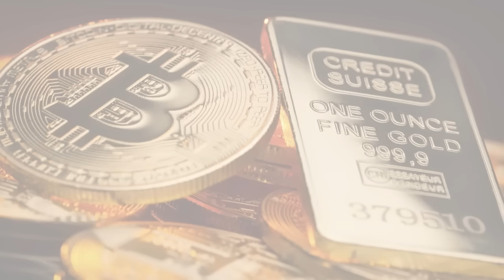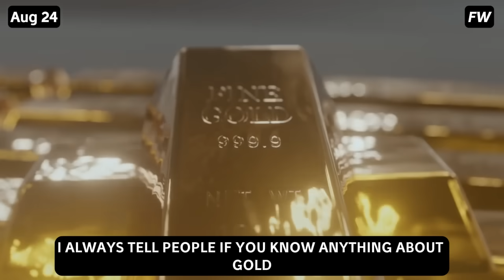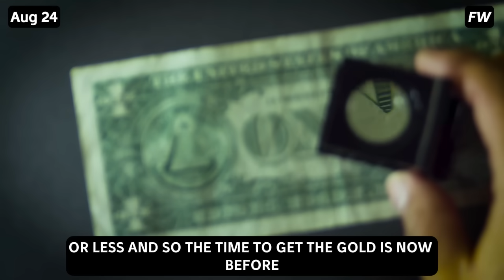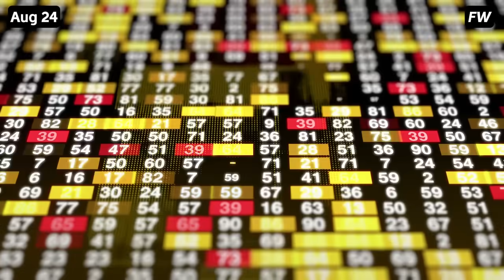Jim Rickards: For God's Sake LISTEN! Take Your Money OUT of THESE Banks NOW!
Jim Rickards warns of the vulnerability of mid-sized banks to rapid, digitally-driven bank runs, emphasizing the risks posed by high levels of uninsured deposits. He argues that the U.S. economy has been in a depression since 2007, with government debt and monetary policies weakening the dollar's true value. Rickards advocates for gold as a superior form of money and wealth protection, predicting its price will rise significantly as more people recognize its importance in an unstable financial landscape.
James G. Rickards is an American lawyer, investment banker, media commentator, and author on matters of finance and precious metals. He is the author of Currency Wars: The Making of the Next Global Crisis and six other books.
We own commercial licenses for all the content used in this video except parts about the topic that have been used under fair use and it was fully edited by us. Anything displayed on this channel should not be seen as financial advice. Each person has a unique experience, and there is no guarantee of future profitability or success.
🎥  The information provided on this channel should not be construed or relied on as professional advice for any specific fact or circumstance. This channel and its content are designed for entertainment and information purposes only. The content available is created to provide a general overview of a topic and is not a substitute for professional services. Always seek the advice of a finance or a legal professional that would take into account your specific circumstances.